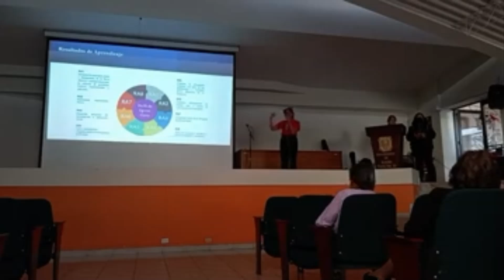UdeNar - Evento para bienvenida de estudiantes de Primer Semestre del Departamento de Física A2021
Se realiza el encuentro para la bienvenida de estudiantes de primer semestre del departamento de física, incluyendo también la clausura de la primera cohorte del diplomado en astronomía y el reconocimiento al docente Juan Homero Goyes que se realizo en el Auditorio Aurelio Arturo en la sede VIIS de la Universidad de Nariño.